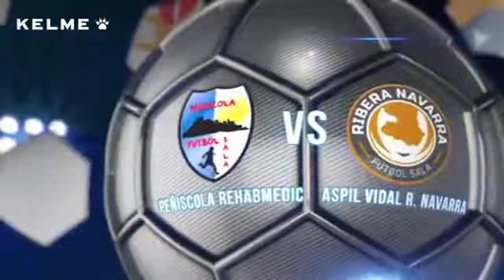Jornada 18 I Peñiscola RehabMedic - Aspil Vidal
En el Municipal terminaron empate Peñiscola y Aspil